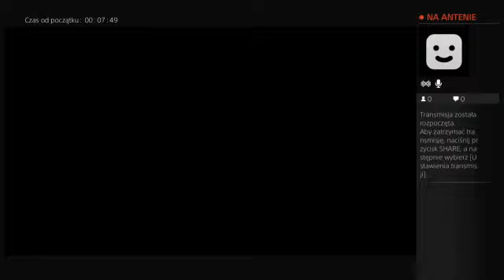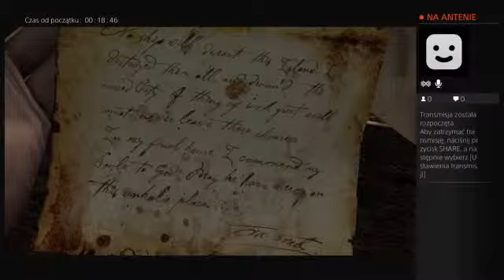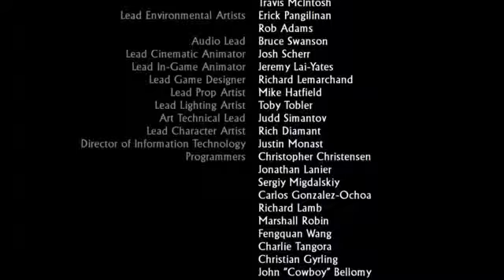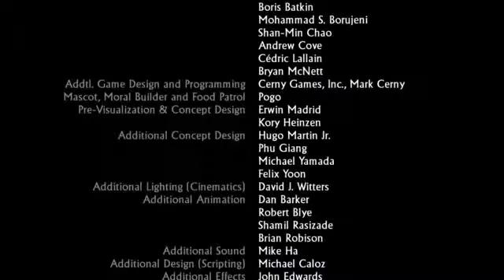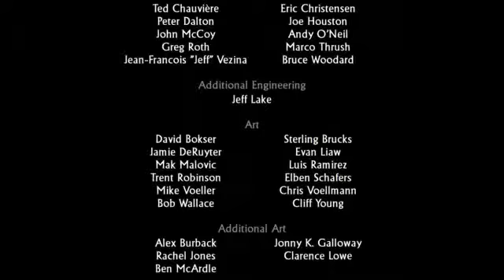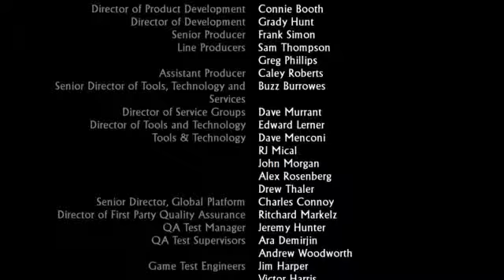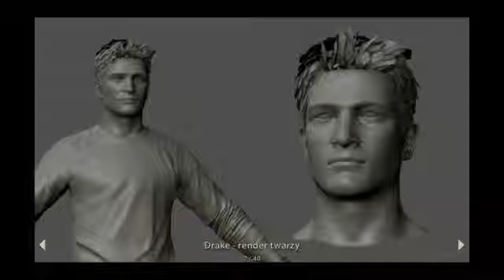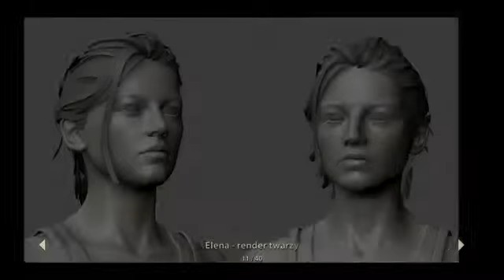Uncharted 1 - Nathan Drake Collection gameplay